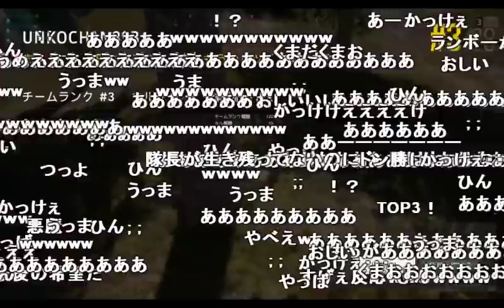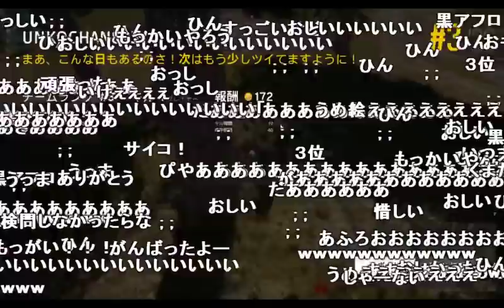【うんこちゃん】「ＰＵＢＧ」視聴者と検問、ラスト【2017/08/04】